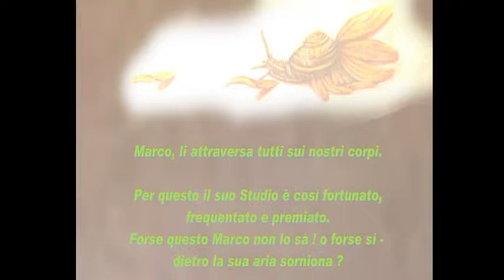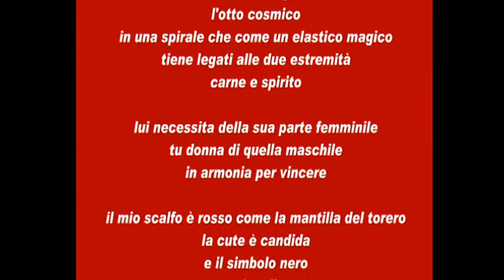TATTOO - Poesia Poliespressiva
Realizzazione di teatro multimediale.

Poesia Musica Immagini Voce Recitante.

dedicata a Francesca in particolare, al TRIBAL TATTOO di Marco Manzo, alla sua crew.
Tatuarti è un omaggio che fai ai tuoi Simboli interiori, per questo ti fa sentire così bene.
Marco, li attraversa tutti sui nostri corpi.
Per questo il suo Studio è così fortunato, frequentato e premiato.
Forse questo Marco non lo sà ! o forse sì - dietro la sua aria sorniona ?

TATTOO

sansone riceveva forza vitale dalla sua chioma
tu donna dal tuo scalfo
come gl'indiani d'america
è il trofeo
che vinci in guerra

la guerra interiore
per conoscerti
quella che si conduce durante la vita
quella che ti riporta all'origine
alla tua scelta di come venire al mondo dal cosmo

e sullo scalfo l'immagine tatuata
l'otto cosmico
in una spirale che come un elastico magico
tiene legati alle due estremità
carne e spirito

lui necessita della sua parte femminile
tu donna di quella maschile
in armonia per vincere

il mio scalfo è rosso come la mantilla del torero
la cute è candida
e il simbolo nero
una bandiera

toccarlo dona al tatto la meraviglia
come quando per la prima volta
accarezzi tuo figlio
rinasci
e la trasformazione è la vita che scorre

nasci e rinasci
per sempre
e quasi a insaputa vivi

toccandolo ricordi
le nascite
e se sei fortunato
le morti

ecco perché la spirale
tramanda che un angelo
alla nostra nascita terrena
imprima il suo pollice scultore
tra il naso ed il labbro superiore

in quel concavo risiede la poesia dell'eterno
universo delle forze d'armonia

CREDITI:

Audio
Percussioni -  Anatole Ta Touzahouin

messa in scena della FATA